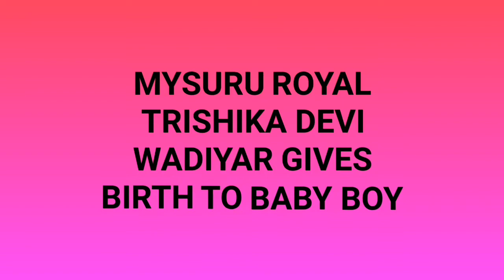Mysuru royal Trishika Devi Wadiyar gives birth to baby boy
Photos of newly born baby of mysore Wadiyar family...